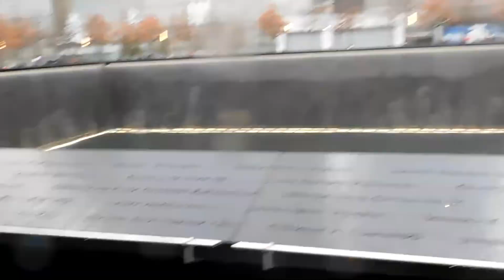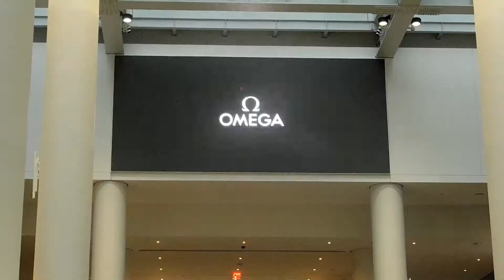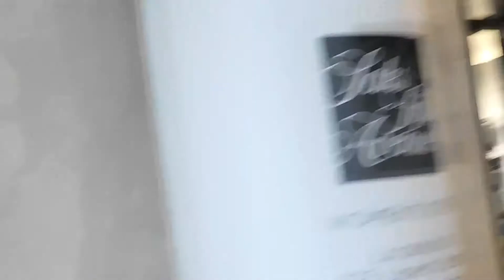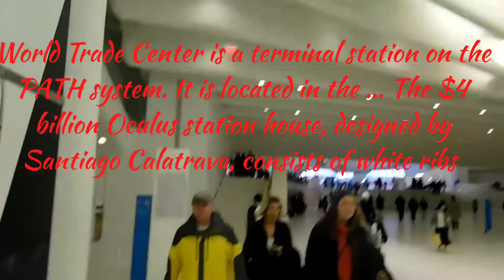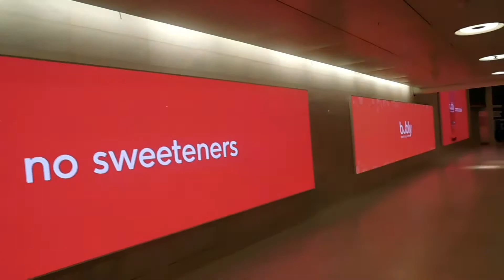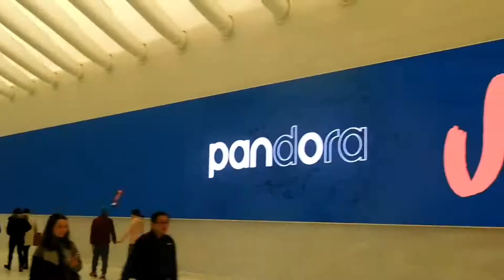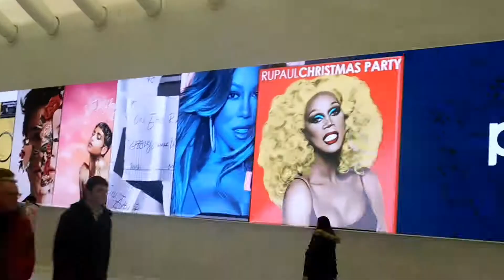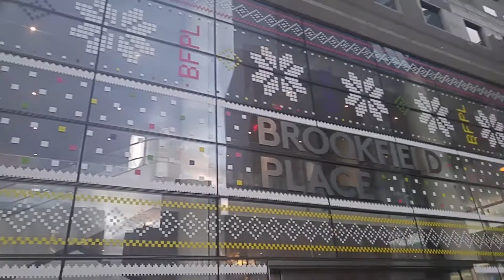Christmas fun at Brookfield place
Brookfield place is a beautiful mall that lights up during the Christmas season I had to bring my son visiting from college and also made a return to take picture's with santa